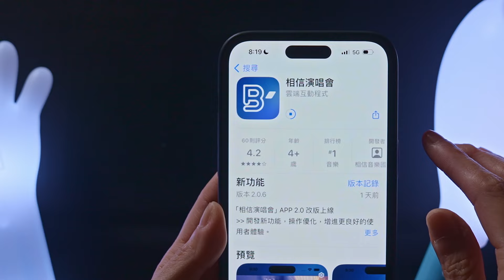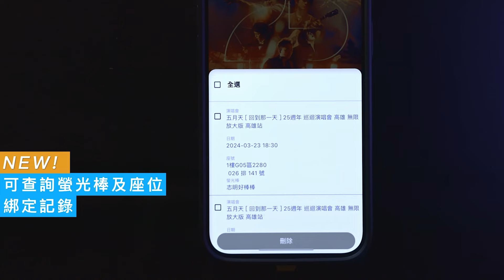五月天瑪莎在說，你有沒有在聽？ #5525 香港見，快來一起綁定螢光棒！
最威～最五～最威五的香港 #5525 五月之約
壯舉不能沒有你 .ᐟ 演唱會有你才算數 .ᐟ
​用你的光與五月天一起拼出全場魔幻圖騰 .ᐟ.ᐟ
✓座位配對綁定 ✓現場互動 ✓共創演唱會圖騰
🔔 香港站｜綁定開放時間：
自 𝟮𝟬𝟮𝟰/𝟬𝟰/𝟮𝟳 (六) 𝟭𝟮:𝟮𝟱 起開放綁定
🔔 請於開放綁定時間至開演前，完成螢光棒與座位綁定。
┋立即下載・相信演唱會APP┋
請在Apple Store iOS、Google Play 世界版、網頁 CN APK
下載最新版本，版本號為：2.0.8(84) 的 相信演唱會APP。
┋APP支援綁定┋
⁌ 宵夜是大雞腿 雲端互動版 LED 2.0 螢光棒
⁌ 回到那一天 雲端互動版 LED 2.0 螢光棒
⁌ 五月天 雲端互動 LED 2.0 螢光棒
⁌ 晚安地球人！菜頭粿觸控式夜燈
┋溫馨提醒┋
因演唱會現場人數眾多，電信網路常有不穩定狀況，為避免網路不穩，造成現場無法綁定螢光棒，建議歌迷可於演唱會前先自行下載相信演唱會APP ，並完成螢光棒與座位綁定。
┋注意事項┋
※相信演唱會APP 2.0 無支援其它款式和型號螢光棒。
※APP最低系統要求：iOS 14.0或以上版本、Android 7.0或以上版本。
※若您發現螢光棒在演出途中可能有閃燈不穩定或失效的狀況，請長按電源鍵關閉螢光棒，並再重新按一下電源鍵開啟螢光棒，已綁定的螢光棒將自動再與場內系統連結。
MAYDAY ♯5525 LIVE TOUR
五月天 [ 回到那一天 ]
25週年 巡迴演唱會｜香港站
4/30、5/1・3・4・5・7・8
中環海濱活動空間​
共創獨特絕美的萬人圖騰
共築演唱會全場視效魔幻
共譜專屬於我們的那一天​

音樂MV @binmusictaipei
相信日常 @binnow1919
請進唱片行 @binmusicside